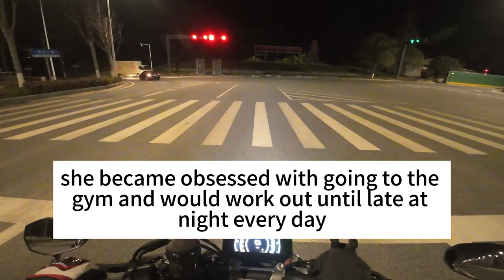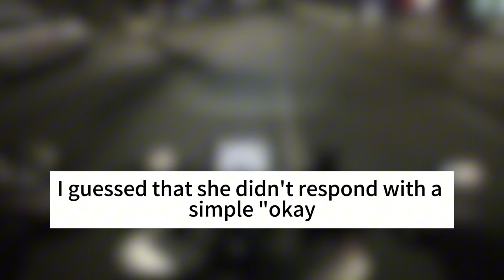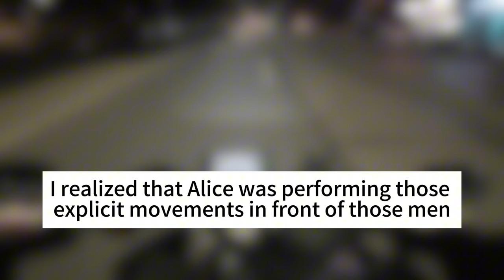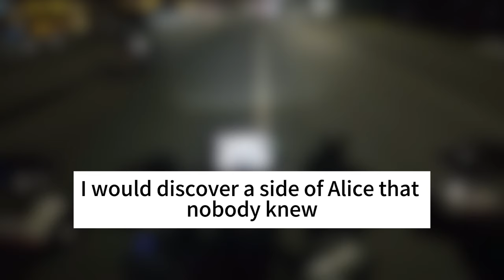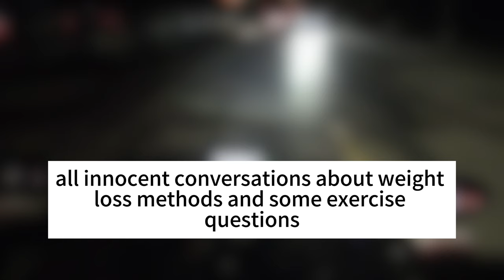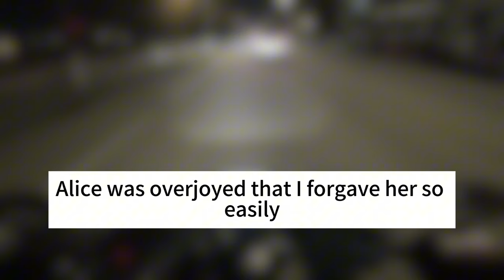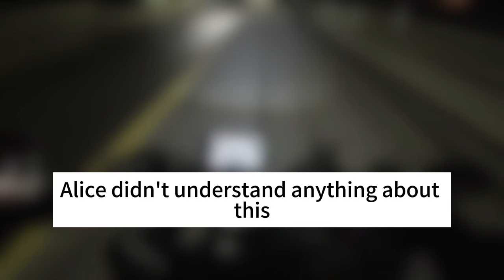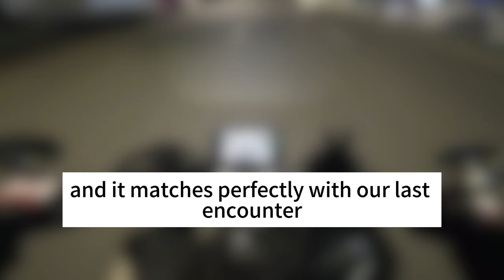My Wife Cheated On Me, She Has Sexual Intercourse With Her coach, She Got Revenue Story Audio Book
My Wife Cheated On Me, She Has Sexual Intercourse With Her coach, And She Got Revenue Story Audio Book